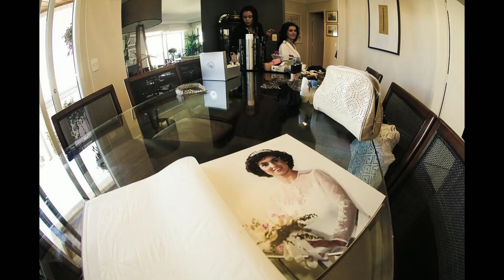Casamento Lívia e Caio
Fotografias da Fotógrafa Juliana Mozart
Cerimônia realizada na Igreja Cruz Torta e Festa no Espaço Gap, na data de 15 de agosto de 2015.